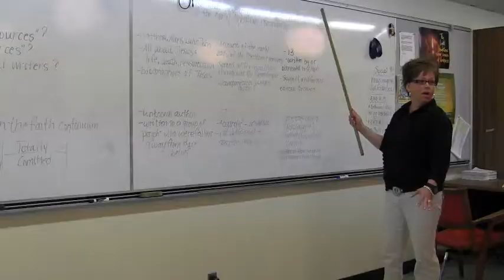2011-2012: A Year In Review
A montage of the year's pep rally videos and achievements.
BJM's Pep Rally Video 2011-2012
A Chameleon Media Production